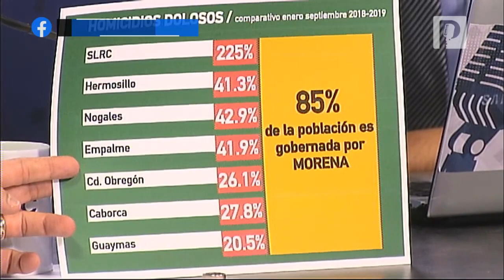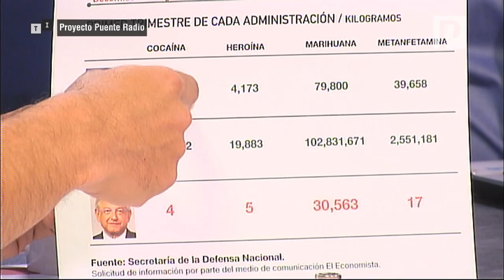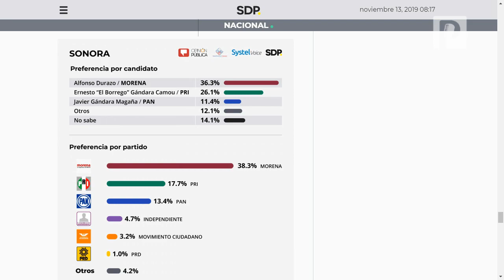Es en gobiernos de Morena en Sonora donde se genera el mayor número de delitos: Ernesto de Lucas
El 85% de la población en Sonora es gobernada por Morena y es en estos municipios donde se genera el mayor número de delitos, San Luis Río Colorado encabeza la lista en incremento de homicidios dolosos con 225% con respecto al año anterior, señaló Ernesto de Lucas Hopkins.

El presidente del PRI en Sonora mencionó que el delito que más impacta en la población y genera inseguridad es el homicidio doloso y la forma en la que se presenta actualmente, a cualquier hora del día.

“No sabemos ni quién hoy por hoy el narcotráfico es lo que está flagelando y nos está pegando y esto se está traduciendo en homicidios dolosos, los cárteles están más organizados que los gobiernos, tienen llenas sus bodegas y empiezan a buscar nuevas plazas y empiezan las disputas”, dijo.

De Lucas Hopkins apuntó que en un comparativo de enero a septiembre de 2018 y 2019, los homicidios dolosos aumentaron 41.3% en Hermosillo, 42.9% en Nogales, 41.9% en Empalme, 26.1% en Obregón, 27.8% en Caborca y 20.5% en Guaymas.